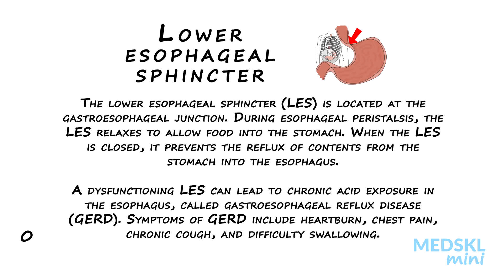Name That Anatomy - Episode 31